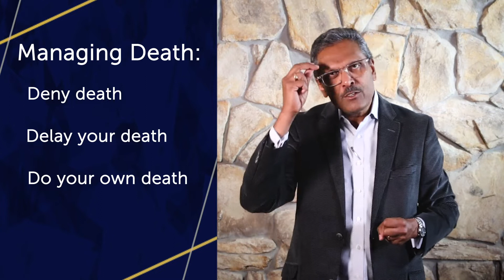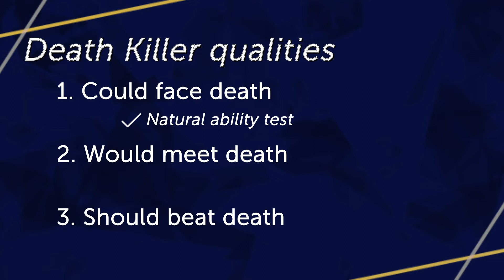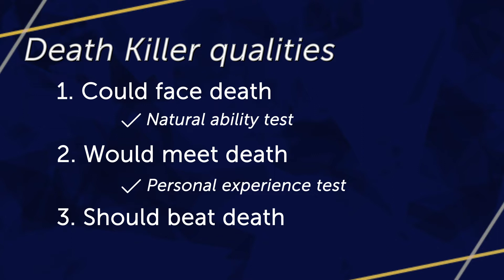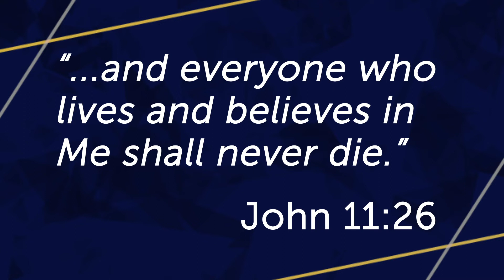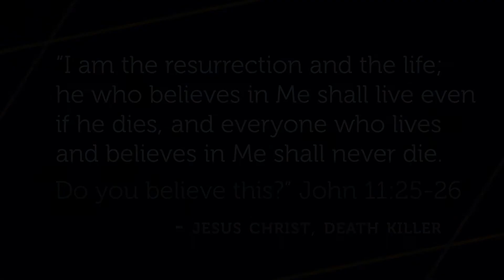DEATH KILLER [From LifeRocks]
Death Killer, a full length (22:56) talk has been specially prepared for this distressful season. All of us are prospected by death sooner or later. Please receive assurance and distribute hope after you watch this video.